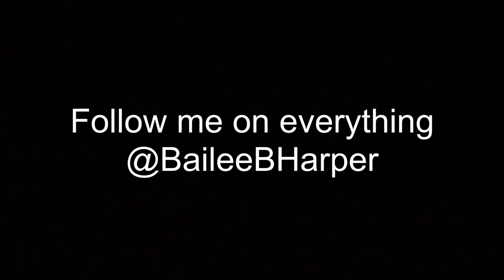You won't believe what I did..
It was time..

follow me or I’ll eat you-